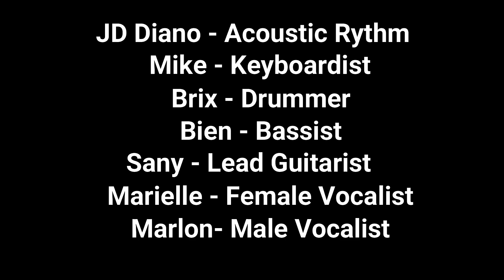December Avenue, Moira Dela Torre perform “Kung 'Di Rin Lang Ikaw" LIVE on Wish 107.5 Bus Zybeats Tv